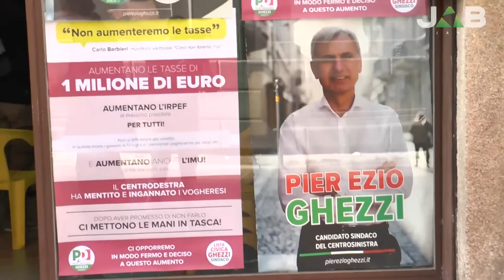Opposizione unita contro maggioranza: l’intervento di Grimaldi (M5S)